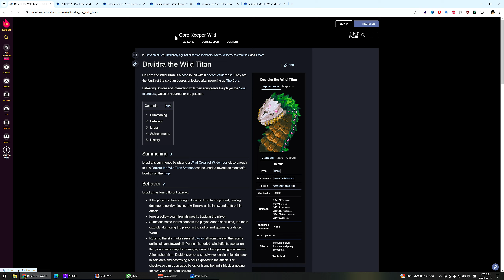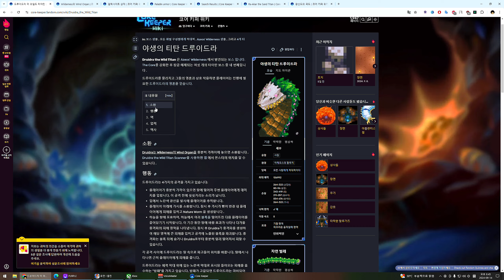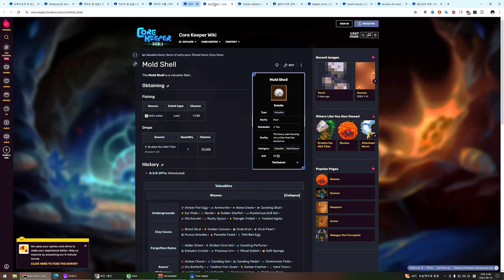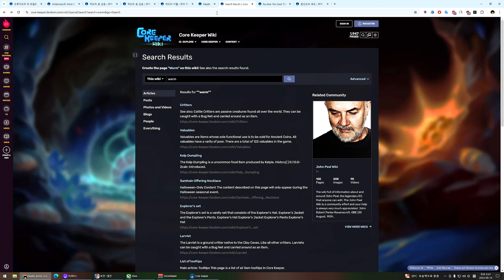코어 키퍼 QHD #26 정식 출시 때 새로 생겼다는 일곱 번째 보스, '야생 거인 드루이드라' 보스전! 땅 속에 숨어다니던 애가 너였구나!!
00:00 일곱 번째 보스 소환 재료 준비
10:35 드루이드라 소환
14:50 이걸 재정비
22:28 드루이드라 리트
25:52 너무 서운한 드랍템
30:51 귀환, 잡일후 마무리